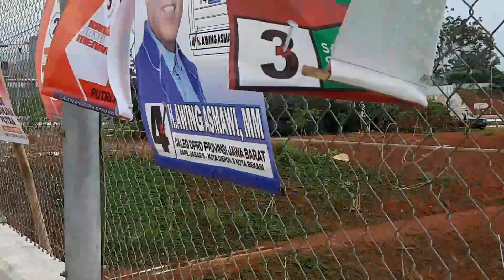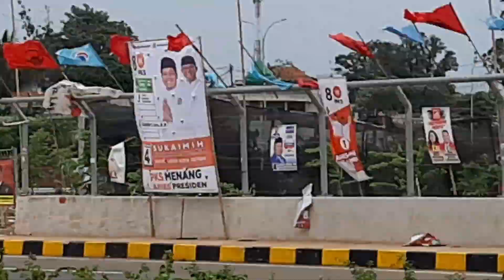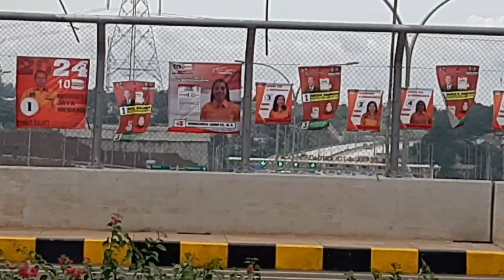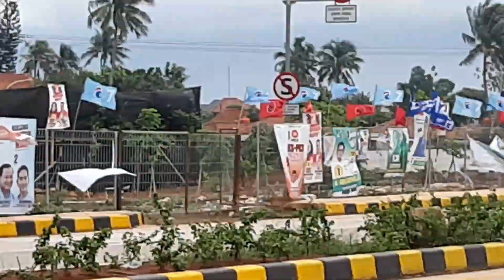CIJAGO SEKSI 3 part 48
VIDEO TERAKHIR TENTANG PROYEK PEMBANGUNAN JALAN TOL CIJAGO SEKSI 3